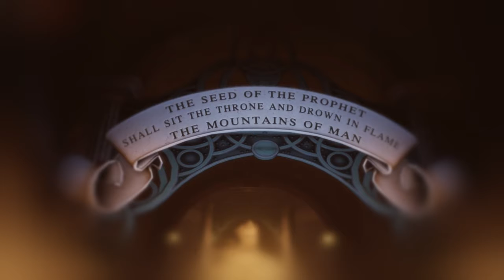Bad At Games: Bioshock Infinite - 100% 1999 Run Part 9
It's time for a challenge: Run though Bioshock Infinite on 1999 mode and get all 100% of the collectables.